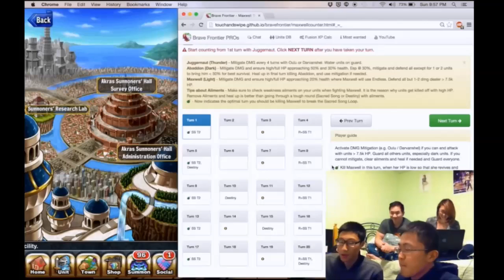Brave Frontier: Poile's Maxwell Run (with face cam!)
Check out the video at Flawkes' channel!